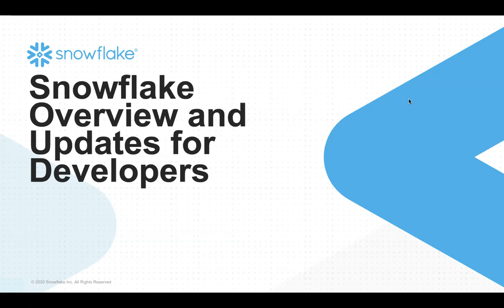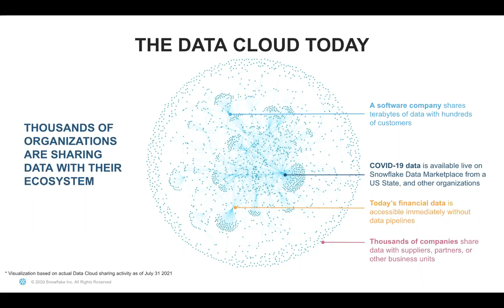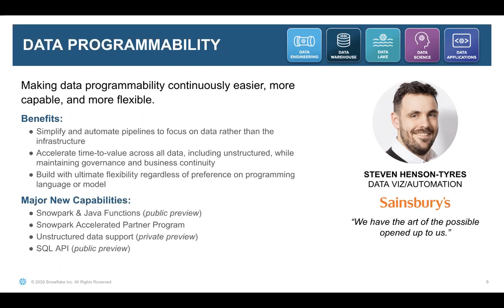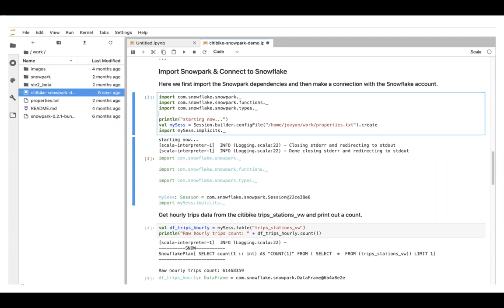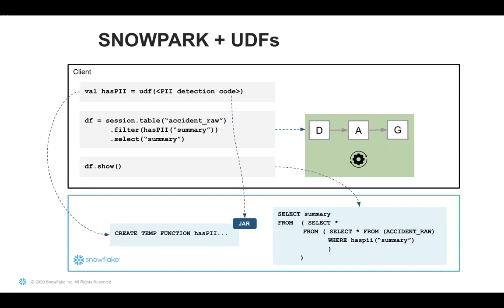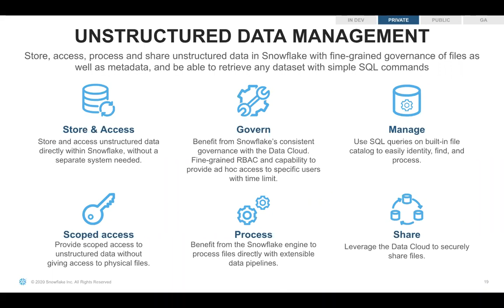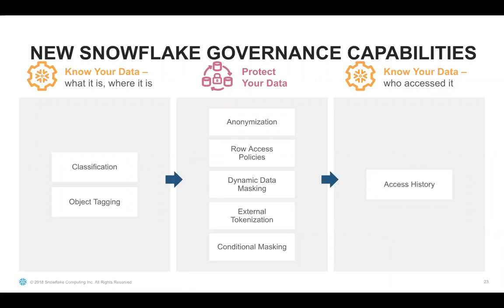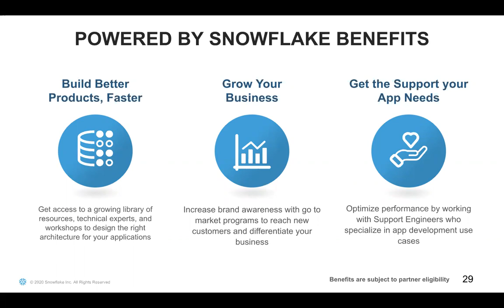Powered by the Data Cloud: Rethinking Data-Intensive Apps with Snowflake​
On August 4th, 2021, Jim Caccia – Partner Sale Engineer at Snowflake – gave us an overview of Snowflake’s evolution from a data warehouse in the cloud to an innovative Data Cloud platform that enables businesses to run many data-driven use cases including Data Science and Data-Intensive Application.

Jim walked us through some of the latest functionalities with Snowflake such a Snowpark, SQL APIs, Java UDFs, etc., and gave us insight into how those features can be used to create applications and implement workloads beyond the typical BI uses cases traditional data warehousing platforms are limited to.